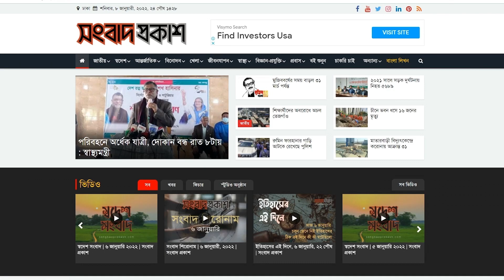সোনম কাপুরের ক্যারিয়ার কি তাহলে শেষ? | Entertainment News | Bollywood | Binodon Prokash